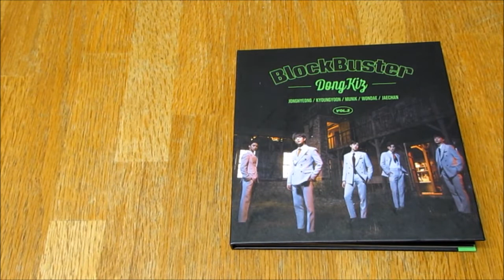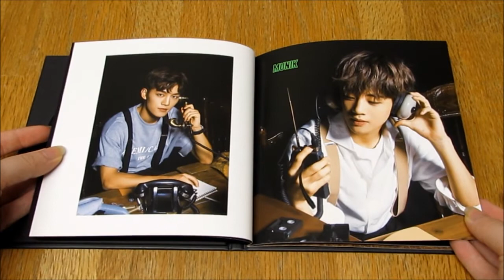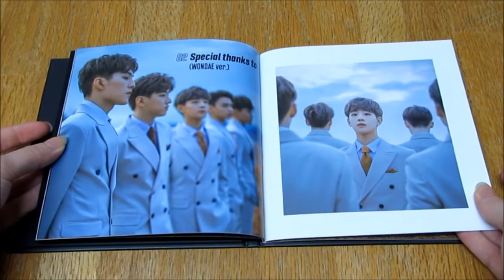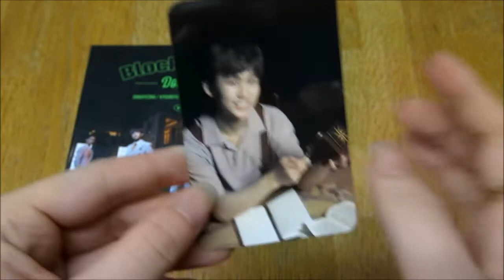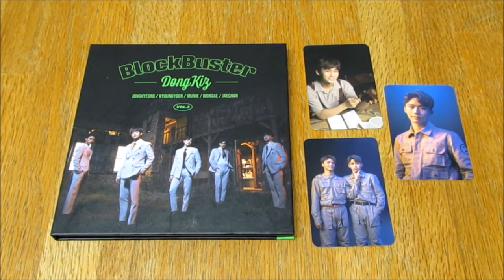(Unboxing) DONGKIZ 2nd Single Album BLOCKBUSTER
I really liked this concept its so fun
*Included* CD + 32p Photobook + 3 Photocard (out of 20)